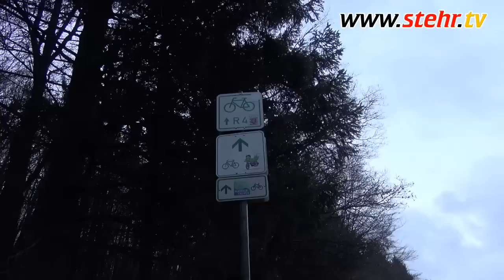Mini-niveleuse Stehr SUG 20 (nouveauté mondiale) Cas pratiques en vidéo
Le système hydraulique a été modifié de façon à pouvoir commander le mouvement de travail proportionnellement et en douceur via un joystick. Ceci permet d’adapter une commande automatique avec des vannes proportionnelles en passant par un seul connecteur. Le plus petit engin, d’un poids de 2,7 / 3,5 tonnes et avec un empattement de seulement 2,80 mètres pour une hauteur de moins de 2 mètres, ne mesure que 1,40 mètres en largeur. La direction assistée permet d’utiliser l’appareil même dans les endroits les plus exigus. Le soc peut être élargi de 1,40 à 2,20 mètres. Ceci n’est possible qu’avec le soc pliable inventé par Stehr. Celui-ci comporte en effet des dents de décrochage pouvant être abaissées et constituées de pics à tige traditionnels afin d’aérer des sols plus compactes. Un système de raccord rapide permet de remplacer le plaque avant par le compacteur à plaque Stehr SBV 160 HF d’une puissance de choc de 2 x 80 kN, lui aussi large de 1,40 mètres. Celui-ci, grâce aux vibrations ciblées, permet d’atteindre des résultats de compactage qu’il est impossible d’atteindre avec un rouleau compacteur quelconque du même gabarit. Et ceci, naturellement sans émettre beaucoup de vibrations dans l’environnement.